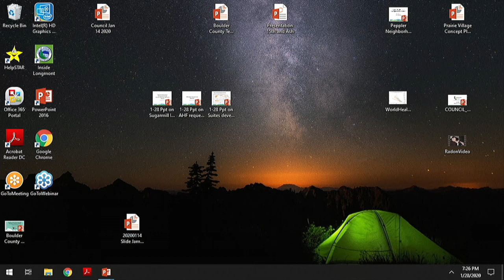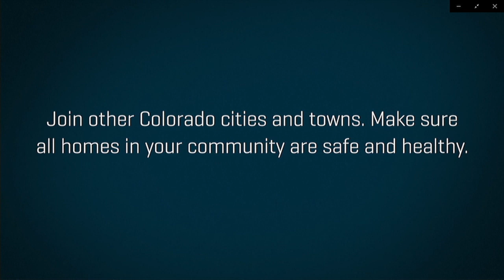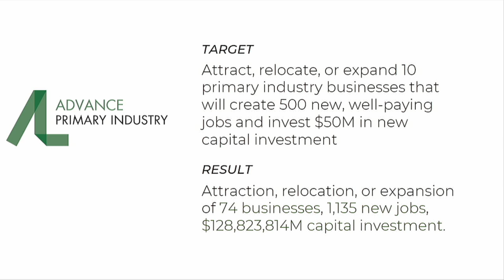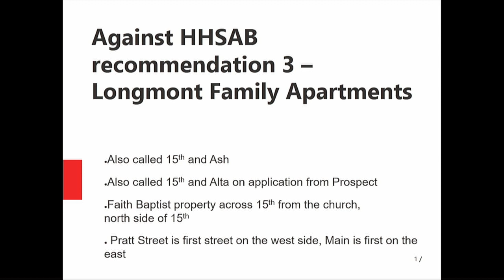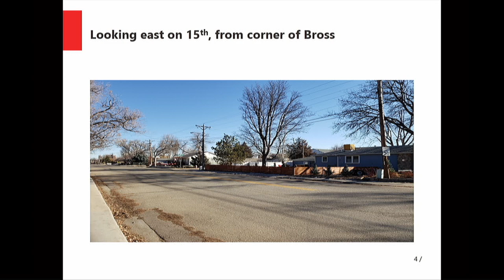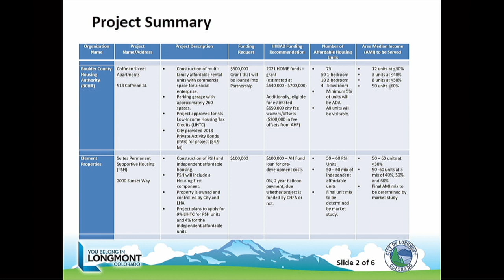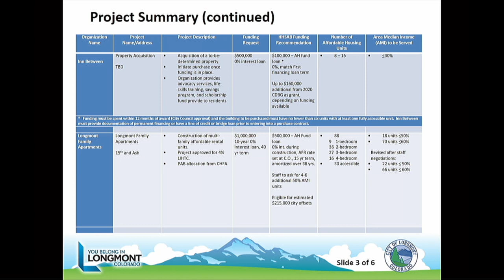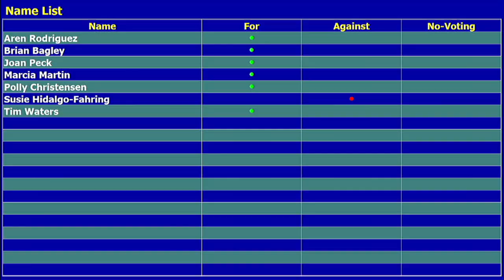Longmont City Council Regular Session, January 28, 2020